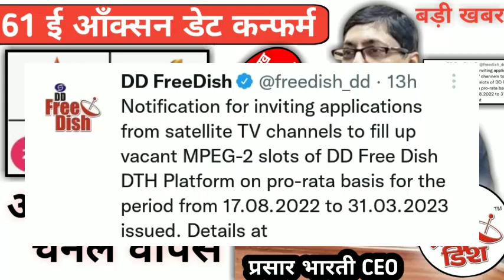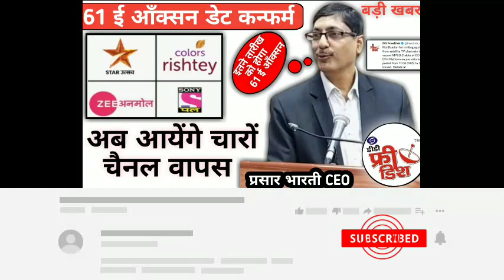खुशखबरी😁🔥61 ई आँक्सन डेट कन्फर्म ! अब आयेंगे चारों चैनल फ्री डिश पर ! DD Free Dish New Update Today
Your Questions:-
खुशखबरी😁🔥61 ई आँक्सन डेट कन्फर्म
अब आयेंगे चारों चैनल फ्री डिश पर